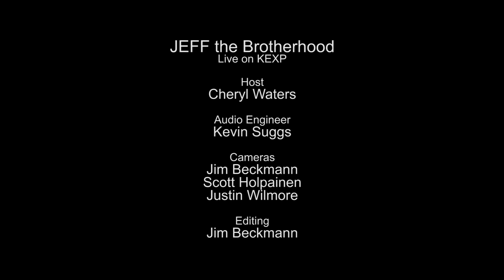JEFF The Brotherhood - Melting Place (Live on KEXP)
presents JEFF The Brotherhood performing "Melting Place" live in the KEXP studio. Recorded September 22, 2014.

Host: Cheryl Waters
Audio Engineer: Kevin Suggs
Cameras: Jim Beckmann, Scott Holpainen & Justin Wilmore
Editor: Jim Beckmann